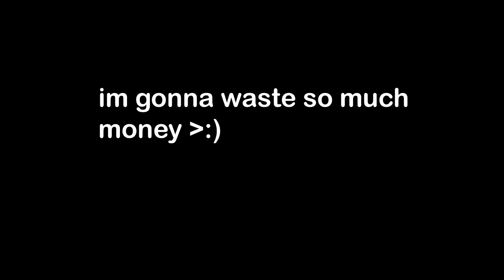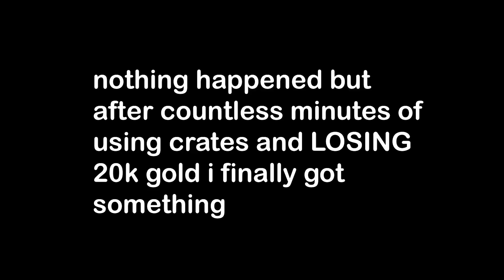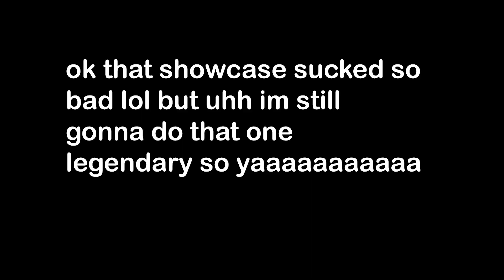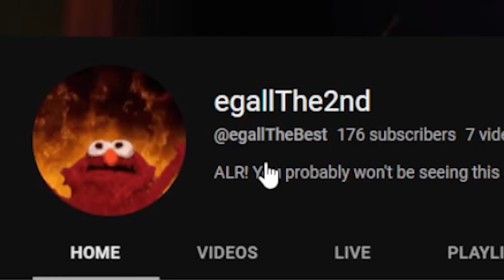Basically TDX Skins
I spent all my life savings to get one legendary soo yea, and i spent bobux on the Tower Battles skins which were pretty cool. Anyways this video was a bit short although the Xmas event one will be really cool!

Credit stuff 👇

Composition and arrangement Copyright HAL Laboratory, Inc./Nintendo
I think that it was just that lol